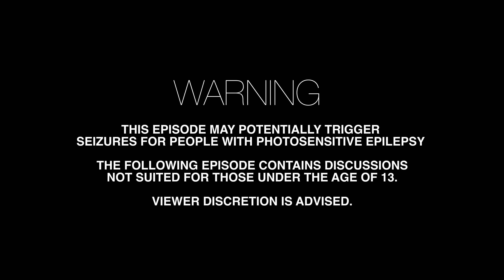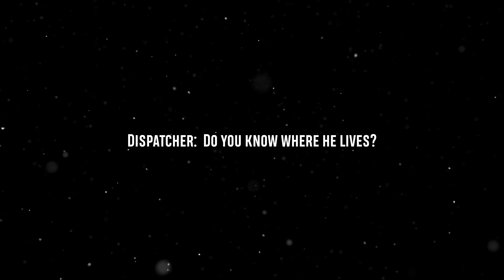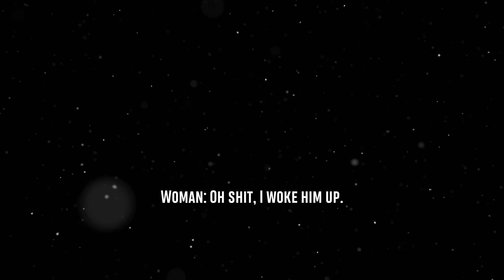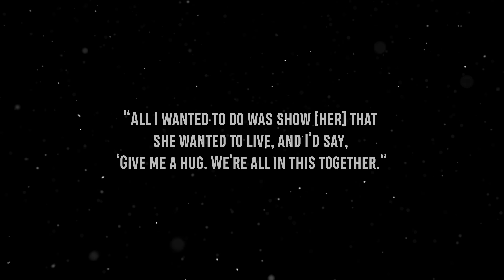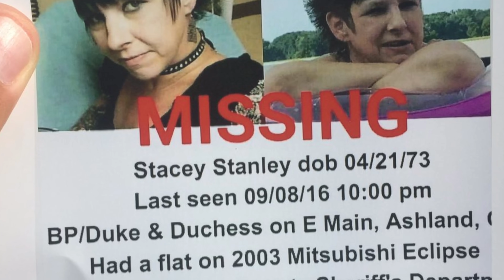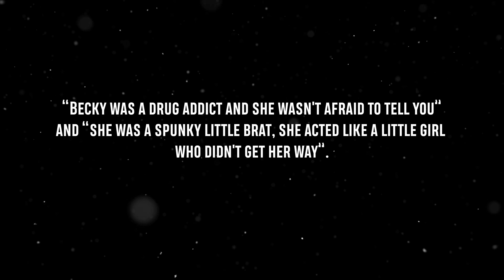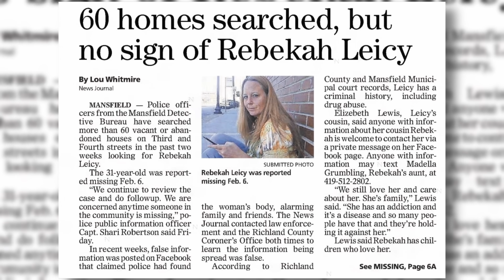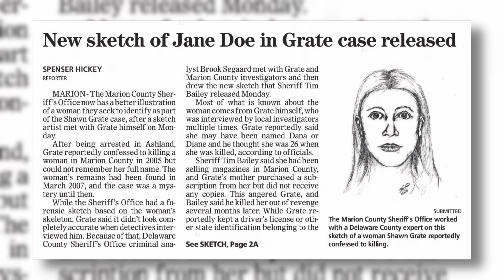How a Serial Killer Hid Under the Radar for a DECADE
and join us TODAY at 8:00pm UK time for our live show going behind-the-scenes of this case

In this video, we discuss the horrific case of Shawn Grate.

•  BACKDROP ART! •

•  SOURCES  •

•   CASE SUBMISSIONS  •

•   CREDITS  •

Licensing for music and stock footage has been obtained, and full permission granted.

This video has NOT been made to cause disrespect or anything like that. It has just been made to spread awareness about this case by compiling information from various different public sources on the internet. I do not claim to be an expert, and the information presented in my videos should not be taken as gospel. Please conduct your own independent research. Any theories discussed are simply theories, and are not fact. Any opinions expressed in this video do not represent the views of myself, law enforcement or anyone else connected to this case unless otherwise stated.

Negative or disrespectful comments will be removed without notice with a permanent ban applied to your account if you repeat offend.

Yes.